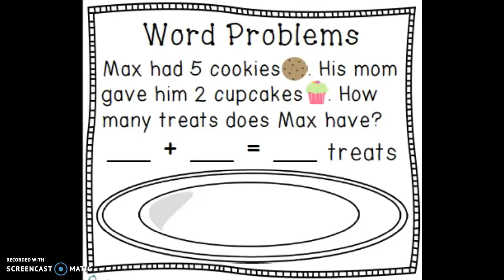Max had 5 cookies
Addition Word Problem